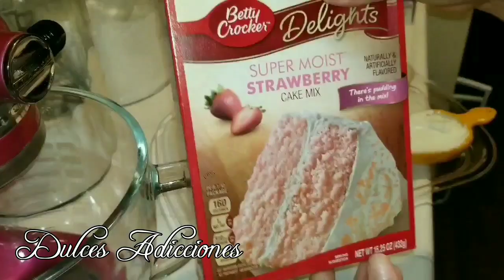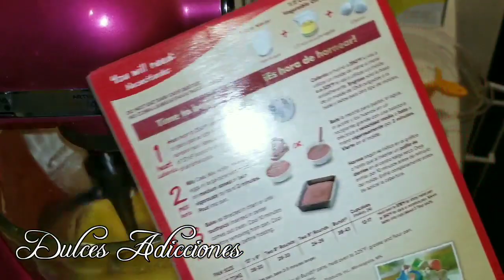#117- Pastel de cajita modificado de fresas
Hola 🙋‍♀️🤗 gracias por visitar mi canal. Espero y sea una herramienta más que te será útil. Si te gusta el contenido, te invito a ser parte de esta hermosa comunidad Dulce 😁🤗😘

Si te gusto regalame tu dedito arriba 🙏👍eso me motiva a seguir compartiendo todo lo que se. 😁😘💓💓

Pronto les compartiré la receta casera

Pre-calentar tú horno a 325F
Hornear por 40 min

Receta

1 cajita de pastel de fresas
4 huevos
1/2 taza de azúcar
1/2 taza de aceite o mantequilla
1/2 taza de crema agria
1/2 taza de agua o leche
1 taza de puré de fresas
1 taza de harina todo uso
1/2 taza de pudin de fresas opcional

Relleno